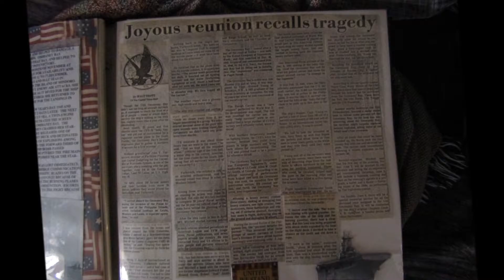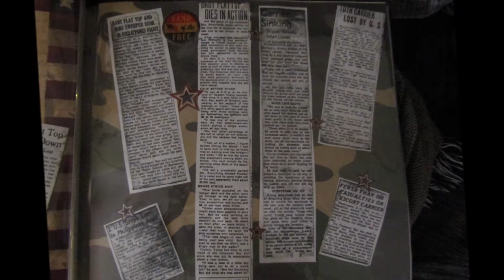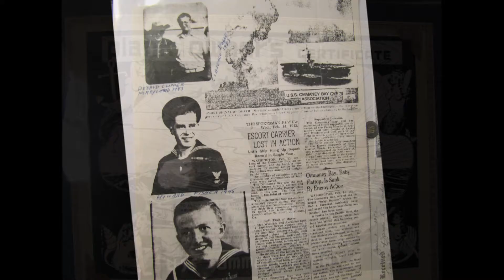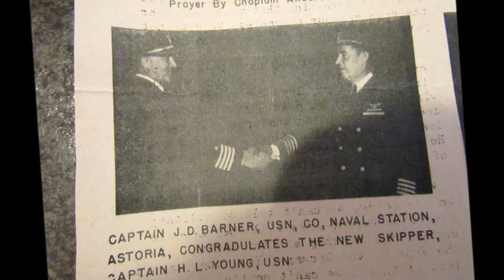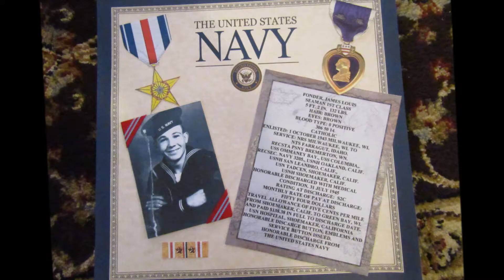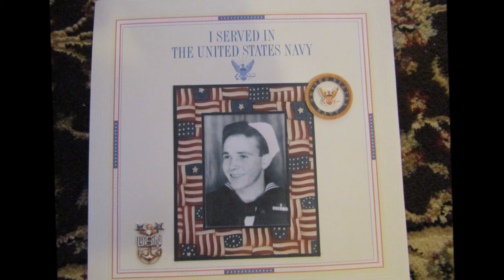Dad's Navy Scrapbook